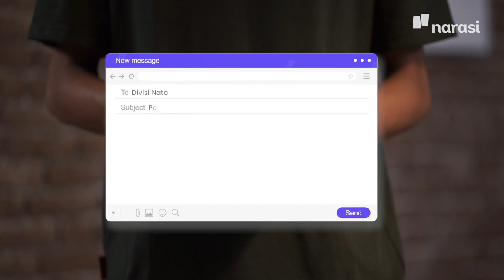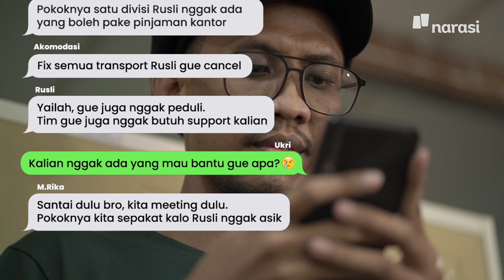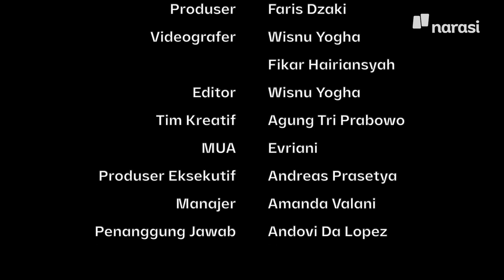Konflik Rusia Ukraina Kalo Kejadian di Kantor | Namanya Juga Lyfe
Karena konotasinya yang negatif, seringkali politik kantor selalu dihindari oleh banyak karyawan karena dapat membuat konflik bagi pihak-pihak yang dirugikan.

Dalam episode terbaru Namanya Juga Lyfe kali ini, konflik Rusia-Ukraina diilustrasikan dengan sketsa politik kantor. Menurut kalian, bagaimana menghadapi politik kantor yang tepat? | NamanyaJugaLyfe

(Narasi)